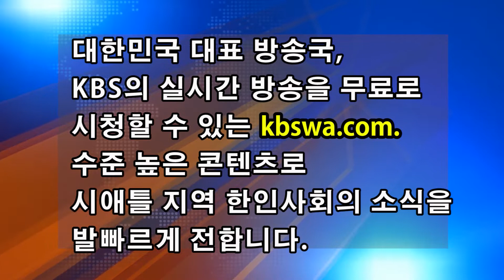워싱턴주 한인상공회의소(KACC- WA), 제3차 비즈니스 네트워킹 이번트 개최